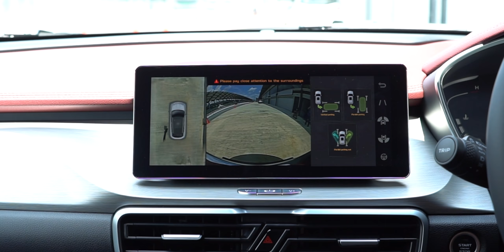Proton X50 - Ujian Pemanduan Dan Teknologi Swapandu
Proton X50 merupakan penawaran baru dibawah segmen B dan menariknya didalam segment ini ia membawakan teknologi yang cukup canggih iaitu Autonomous Driving Level 2. Dengan kemampuan enjin 1.5 Liter 3 silinder Turbo menjana 177 kuasa kuda dengan transmisi 7 Kelajuan DCT adakah ia cukup baik? Sila tonton video penuh